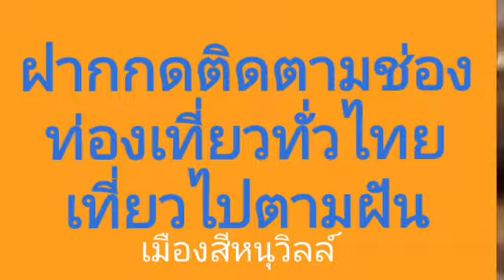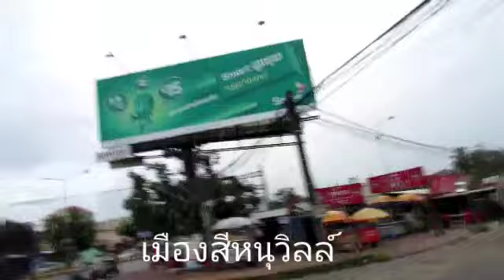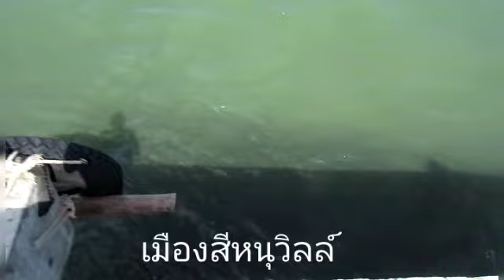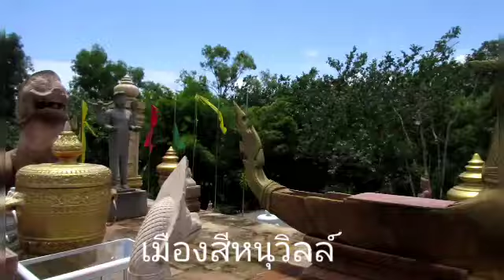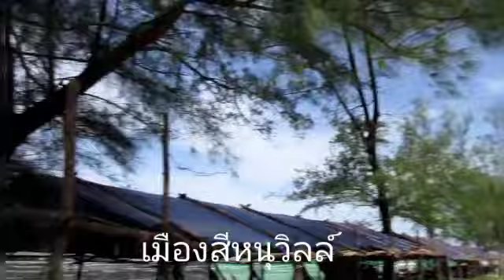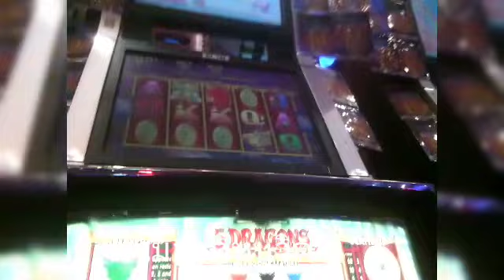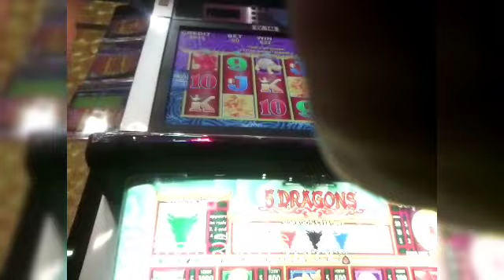สีหนุวิลล์ วันเก่าๆที่ผ่านมา Slot Machine กับการท่องเที่ยว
ทุกครั้งที่เดินทางท่องเที่ยวก็จะจบลงด้วย การเล่นเกมสนุกเสี่ยงทายแต่คนละเหตุการณ์จับมาผนวก รวมกัน เนื่องจากสถานการณ์โควิชเลยได้นำรูปเก่าๆย้อนกลับมาลง ให้ชม